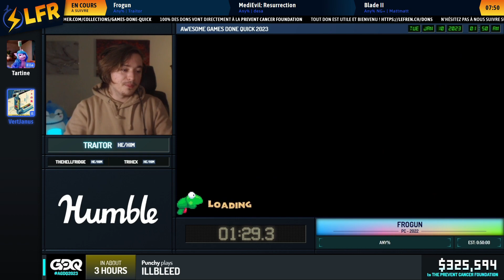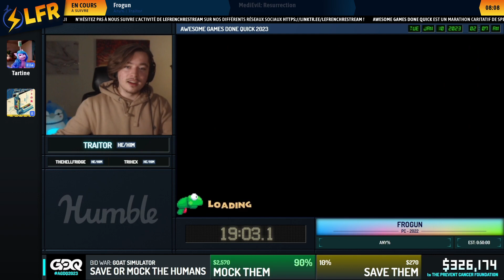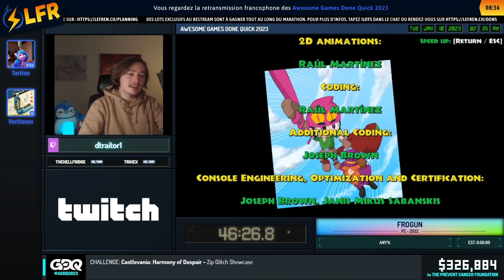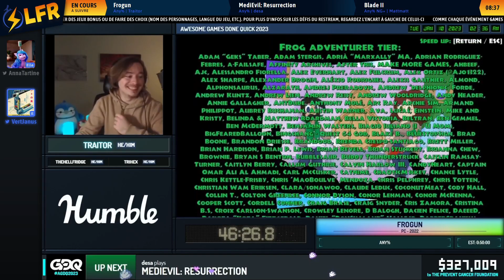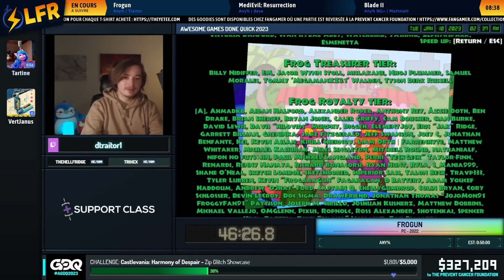Frogun en 46:26 (Any%) [AGDQ2023]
Speedrunner(s) : Traitor

Commentateur(s) : Tartine, VertJanus